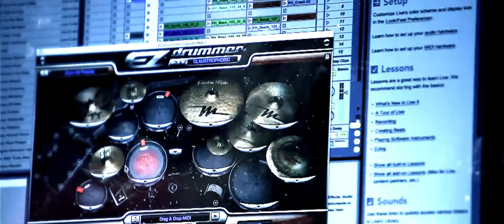Tap Dj?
Tap DJ to artysta, który jako pierwszy na świecie proponuje połączenie tańca " który słychać " z nowoczesną technologią dźwięku, tzn. tworzenie muzyki dzięki elektronicznym butom midi. Występ stepującego DJ'a jest wspaniałą interakcją z widownią, na oczach której powstaje nowocześnie brzmiący utwór, którego beat'y tworzone są stopami, elektronicznymi padami oraz czujnikami umieszczonymi na ciele !!!